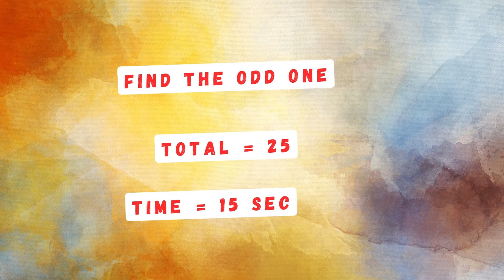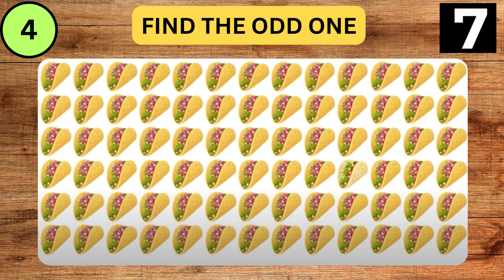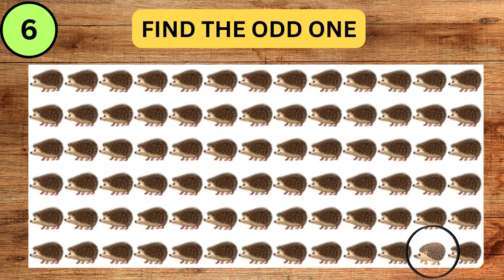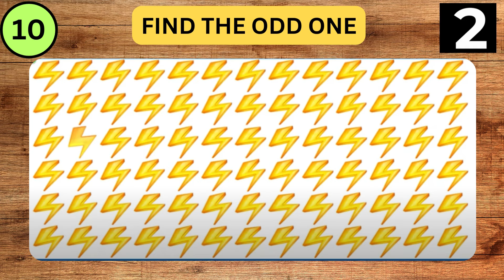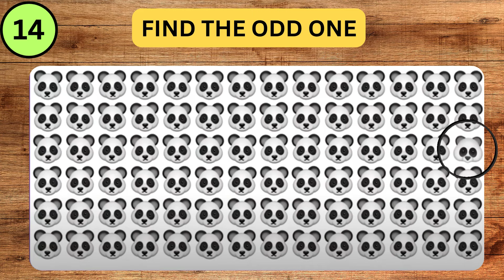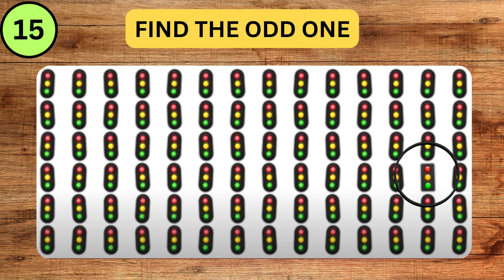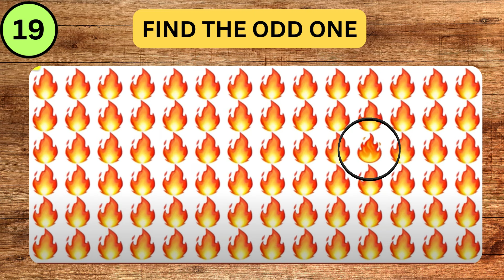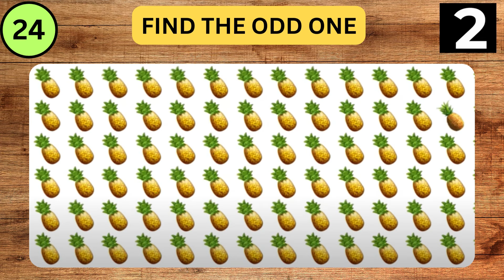How to Win This Quiz? Find the Odd Emojis Out in 15 Seconds! Find the Odd One | Quiz Master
👋 Hey Quiz Masters! Welcome back to another brain-teasing challenge on our YouTube channel! 👋

Get ready to put your emoji detective skills to the test in our latest video, "Emoji Odd One Out Challenge!" 🤔🕵️‍♂️ We've lined up a squad of identical emojis, but there's a sneaky intruder among them – can you spot the odd one out? 🧐🔍

🚀 Challenge your friends, family, and fellow quiz enthusiasts to see who can find the rogue emoji first! 💪 Share your time stamps and scores in the comments below, and let us know if you cracked the code. 🔐

👉 Ready to dive into the emoji sea? Click play now and put your sharp-eyed skills to the ultimate test! 👀🎥

Thanks for joining the Quiz Master community – where every challenge is a chance to sharpen your wit! 🧠🌐 Let the emoji hunt begin! 🕵️‍♂️🔍

Thanks For Visiting @quizmaster40